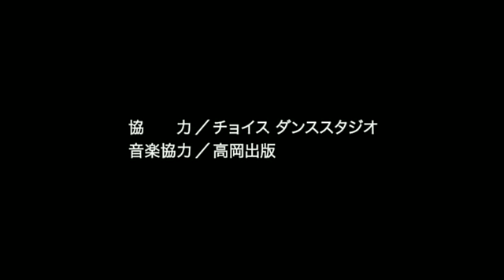瀬古薫希・瀬古知愛組「瀬古流エンジョイ・ステップ！」③パソドブレ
月刊ダンスファン2015年9月号 毎号付録DVD

JDCおよび日本を代表するラテンダンサーの瀬古組が、チャチャチャ、そして要望の多いパソドブレのステップ集をお届け。基本を学びながら、いかに楽しく踊ることができるか？瀬古流のオリジナル・アマルガメーションとともにお楽しみください。

●瀬古薫希・瀬古知愛
JDCプロラテンチャンピオン、統一全日本ラテンチャンピオン。アマチュア時代から他を寄せ付けない実力派の姉弟ペアとして注目を集める。2008年のターンプロ後も日本のダンスシーンに活気を与え、世界の舞台でも活躍中。

企画／おどりびより
協力／株式会社白夜書房